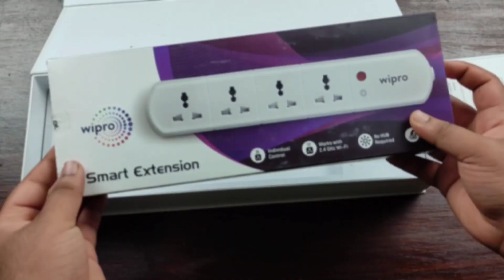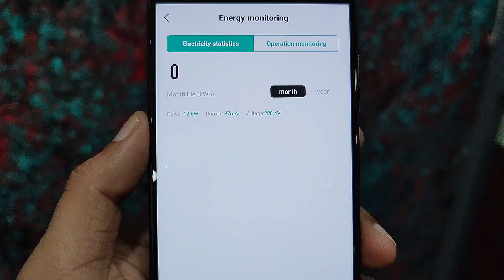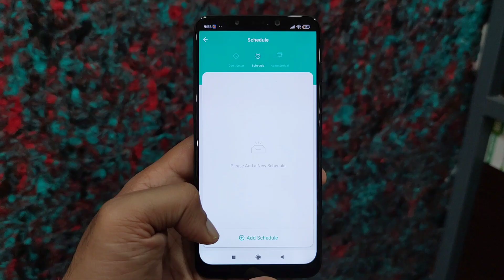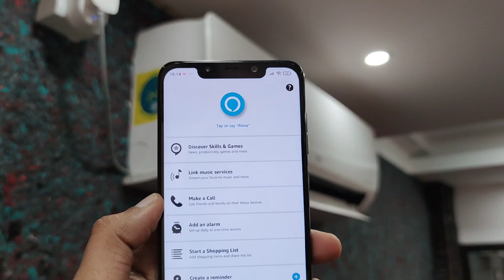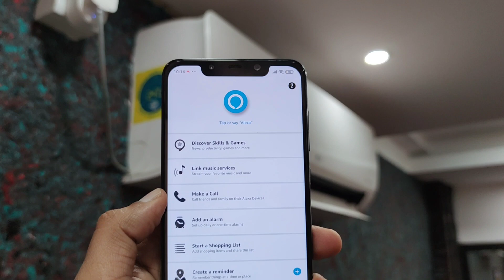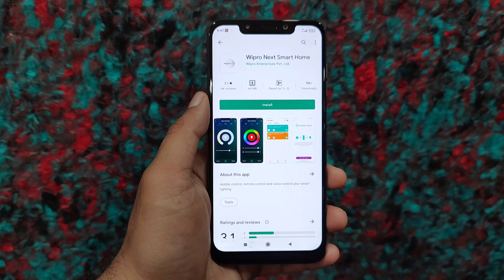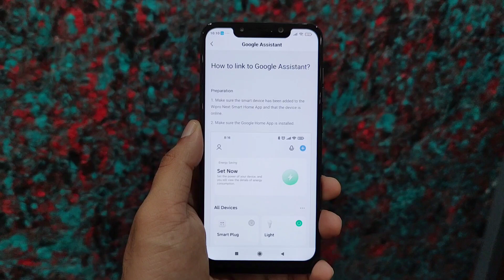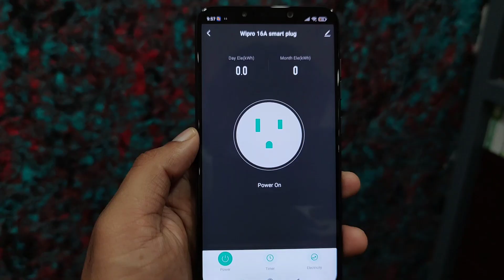Wipro Smart Plug & Extensions - LITTLE MASTERS! Malayalam Review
This video will share our opinion and experience with Wipro Smart Plugs and Wipro Smart Extensions. In simple words, these are great pieces of tech with excellent built and quality which stands right on top of its international competitors.

My Camera
My Tripod (favorite)
Camera holder

MY PERSONAL GADGETS:
Mi Band 3
Custom strap

A SMALL REQUEST:
Also share this information with your friends, because sharing is caring - let's help them too.

About Arcks Tech Edu
Arcks Tech Edu is a young Malayalam tech channel created to cater up-to-date technology content to mallu audiences around the globe.
We focus on unboxing and reviewing smartphones and consumer electronic gadgets. We are experts in camera tests, gaming reviews, comparisons, and special feature videos.

For Fans Of Rajuettan & Sasi Tharoor:
Arcks Tech Edu is a dazzling platform that caters to the technological concerns of the effervescent Mallu population. The channel is handled with proper attention and dedication, by a crew of high-spirited youngsters who are passionate about the trends in the ever-growing world of digital marvels. Rooted in the lush green and comfy soils of a picturesque Idukki, this emerging online realm of digital information disseminates its ideas in Malayalam to its receptive audience. The operating head of the channel is a 90’s techie kid who knows the best of both worlds, thus aiding in a budget-friendly yet trendy analysis. With its expertise in camera tests, gaming reviews, and special feature videos, the channel is sure to engage your digitally curious minds.